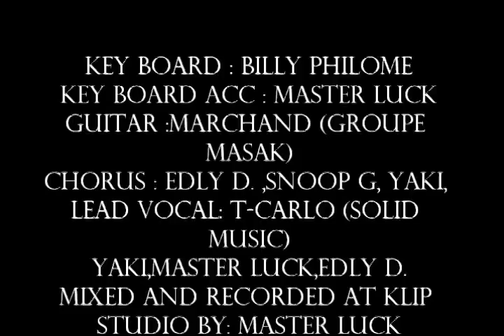KANAVAL 2013,SAN PITYE,KLIP STUDIO,HAITI 1